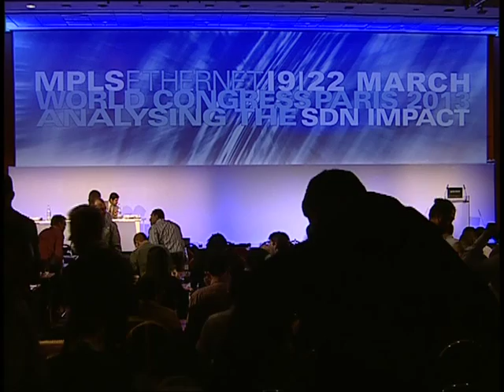MPLS & Ethernet 2013 - Keynote by Dave Ward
Dave Ward of CISCO delivering his keynote on the first day of the 15th edition of MPLS & Ethernet WC in Paris on 20th March at the Marriott Paris Rive Gauche Hotel & Conference Center.